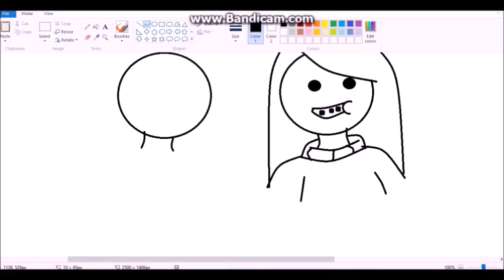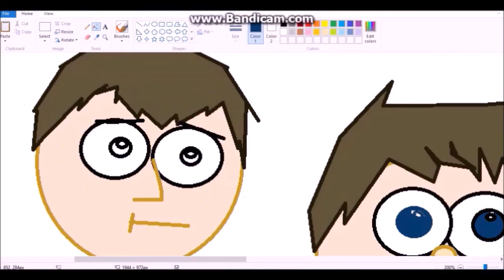Drawing Cartoon Characters in Other TV Shows' Art Styles